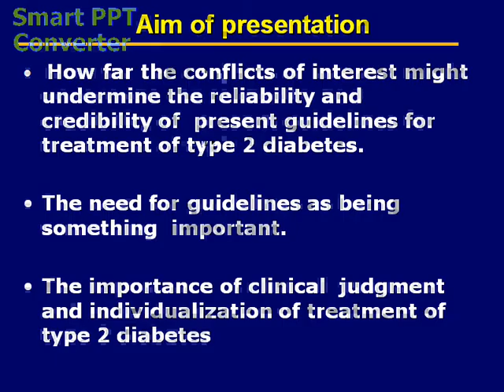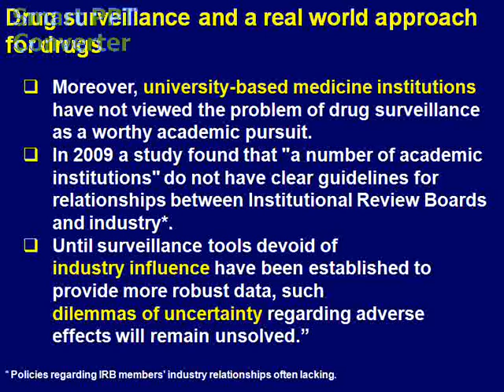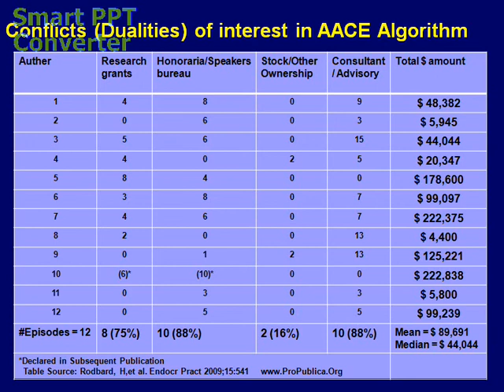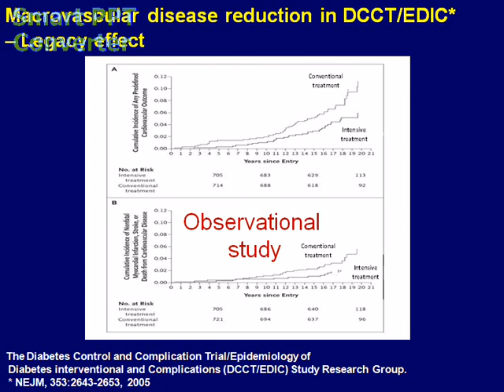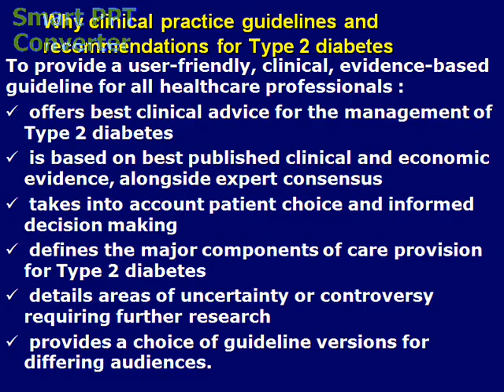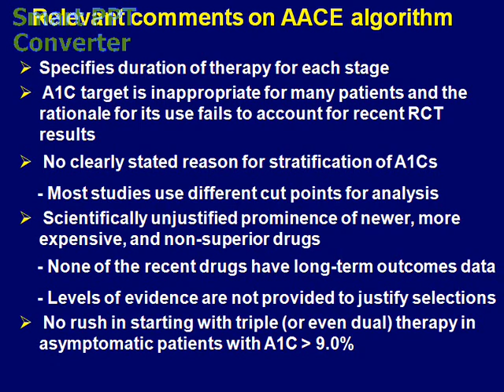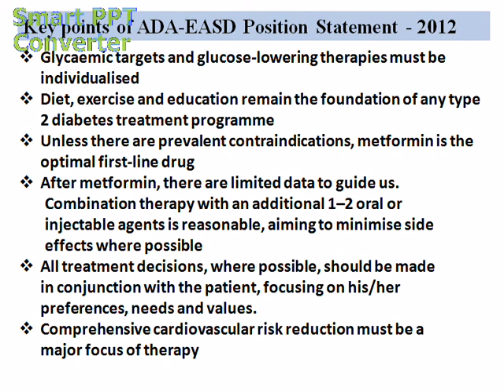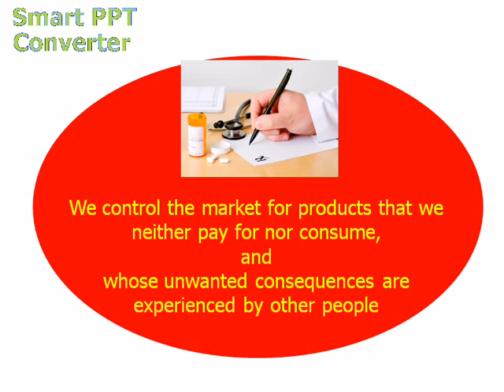T2 Diabetes therapy and conflict of interest:a very important advice- Dr. Alashbal AA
Conflict (Duality) of interest occurs when an individual or organization is involved in multiple interests, one of which could possibly corrupt  the motivation for an act in the other.
Diabetes guideline are powerful documents which are challenging to develop and need near-continual updating given the pace of new developments.
Transparency is a critical element in guideline development - Conflict (Duality) of interest are nearly ubiquitous among experts in this field.
The pendulum is swinging toward the individualization of A1c goals.
Algorithms for diabetes care are mostly consensus documents since few head-to-head, long-term trials exist to inform us about best practices.
Clinical judgment sometimes trumps "evidence- based" guidelines.
We control the market for products that we neither pay for nor consume, and whose unwanted consequences are experienced by other people.